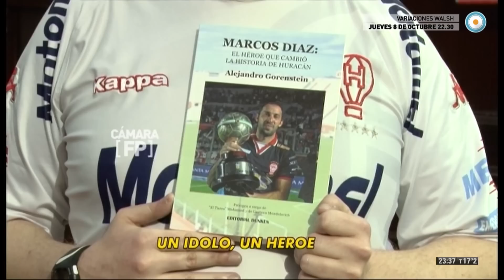Fútbol permitido - Apertura - Fecha 26 - 27-09-15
La mejor síntesis de la fecha 26 del Torneo de Primera DIvisión del Fútbol Argentino, está en la TV Pública con la apertura de Fútbol Permitido. Toda la pasión y la emoción de los hinchas, las mejores jugadas y las más polémicas, los arbitrajes, los goles y las palabras de los protagonistas de la fecha: jugadores y técnicos.